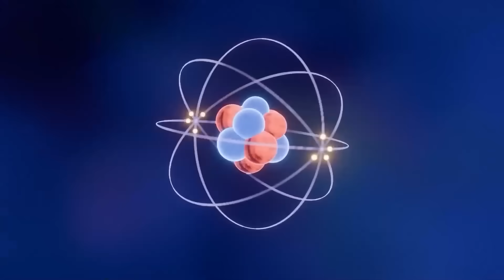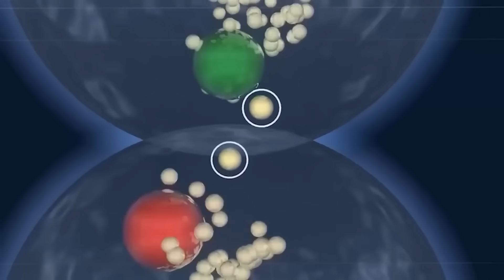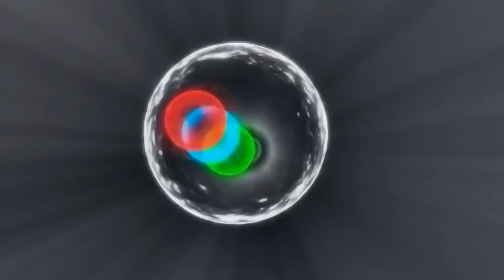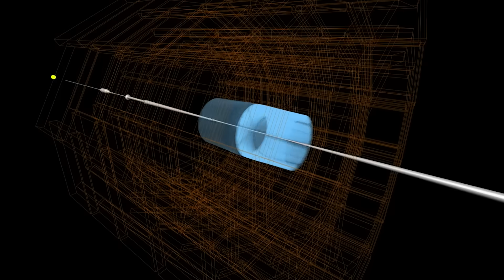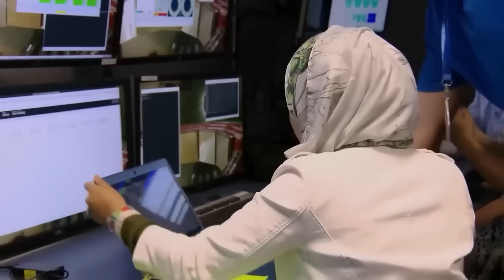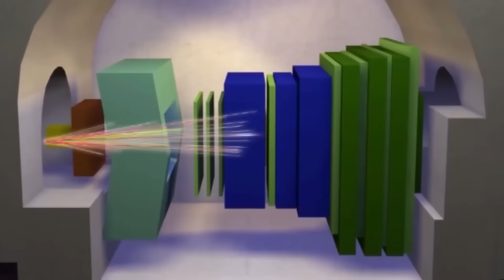Forbidden Experiments at CERN That Terrify Even Physicists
CERN has always been at the center of groundbreaking science—but some experiments cross the line into the forbidden and terrifying. In this video, we explore CERN experiments that even physicists fear, from rumors of portals and strange anomalies to disturbing discoveries that raise more questions than answers.

Set Manager:
Chris Stiuso

Time Codes:
0:00- Intro
0:32- The Hunt for Mini Black Holes
1:24- Strange Matter and the “Doomsday” Particle
2:24- The Antimatter Mystery
3:25- The Neutrino That Seemed Faster Than Light
4:20- The Shiva Statue and Occult Ritual
5:19- The Fear of Extra Dimensions
6:13- The “Vacuum Decay” Scenario
7:00- The “God Particle” Panic
7:52- The Massive Power Drain
8:48- The Mystery of the Bird